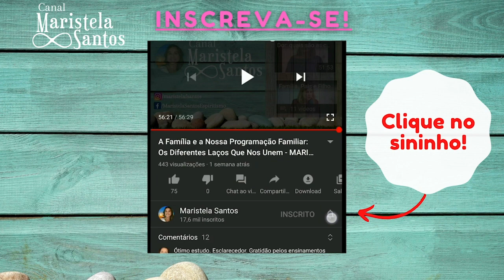E o adúltero? | Maristela Santos - Pão Nosso #51